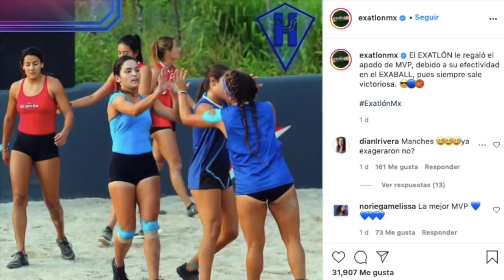¿Quién gana el duelo de los Enigmas HOY martes 2 de febrero en Exatlón México?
Esta noche Héroes y Titanes se enfrentarán por los famosos premios de las cajas en forma de estrella, descubre aquí quién se llevará el encuentro en el duelo de los Enigmas de Exatlón México.UNETE A NUESTRO CANAL HERMANO